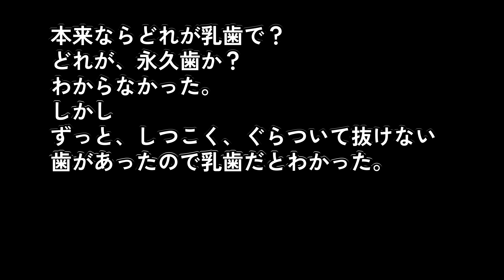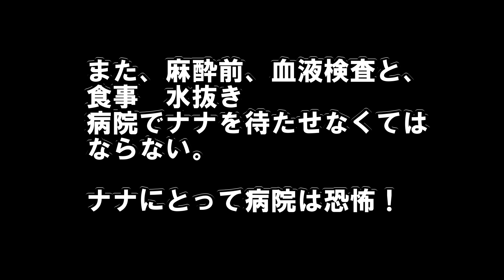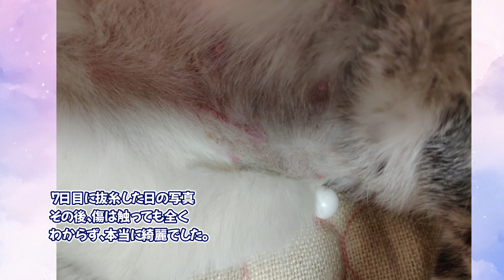【閲覧注意】愛犬の避妊・去勢手術◇術後・予期せぬ事が！そうなる前に見てください！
愛犬の事が心配で心配でたまりませんでした！
チワワのナナとマロンの　避妊・去勢手術の様子
　ショックな出来事！思わぬ事態となりました。
また、
術後の傷後　抜糸後の傷映りますのでご注意ください。

しようと試み失敗し、再度投稿しております）すぐにコメントいただいた方、申し訳ありませんでした！

さみしがりのチワワのナナ
いつも飼い主の私の後ばかり追いかけてストーカーしていました。
チワワのお友達が欲しくて仕方がないナナ
　一人より二人（1頭より2頭）兄弟や親子　お友達がいたら
どんなによいだろうかと以前より考えていて
新たに2023年12月22日に　ロングコートチワワ生後2ヶ月を
お迎えしました。

ミシシッピニオイガメのカメタと、
スコティッシュフォールドりり
そして、
令和4年9月23日　ロングコートチワワ（ブラックタンホワイト）迎え入れ
令和５年　12月22日　チワワ専門ブリーダーより
ロングコートチワワ（パーティー）お迎えしました。

日常をUPしております。どうぞ、宜しくお願いします。